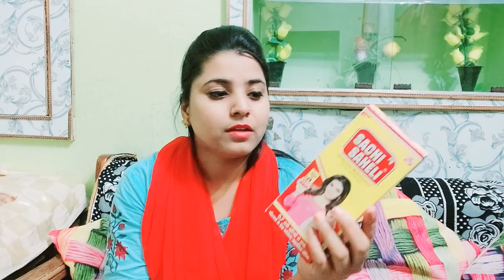pehle main darr🥺 gai thi mujhe lga ab m kis ko btau? lekin ab sab theak hai isne mera bahutsath diya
Sachi Saheli – The best Ayurvedic tonic formulated with 67 natural herbs like, Dashmula, Ashwagandha, Mulethi, Pippali, Giloy, Manjistha, Dalchini, Nisoth and Sonth that  helps in irregular menstruation cycle, maintaining women’s overall health, reduce issues like fatigueness, tiredness, weakness, lack of appetite and other problems of women by removing toxins from the body and giving inner strength.

Buy Sachi Saheli Products Online

Indian function
haldi ceremony